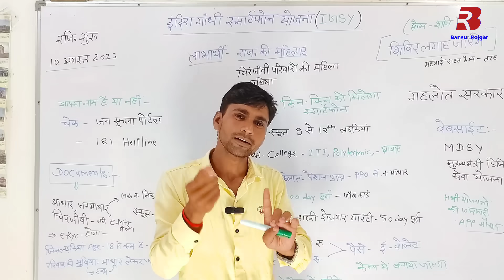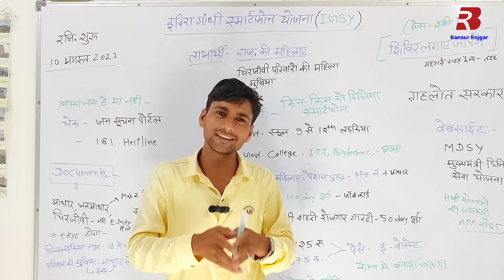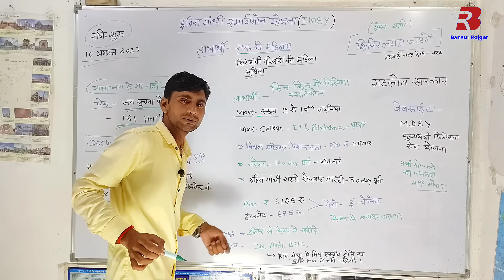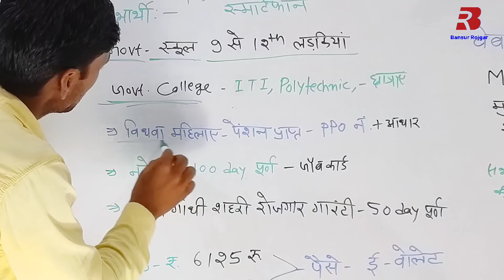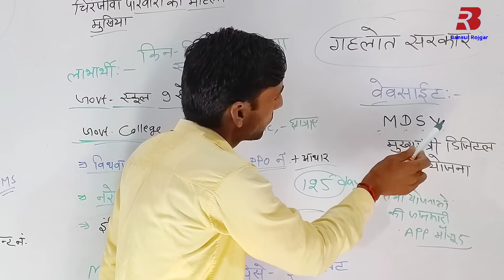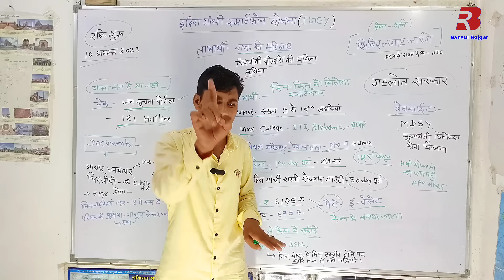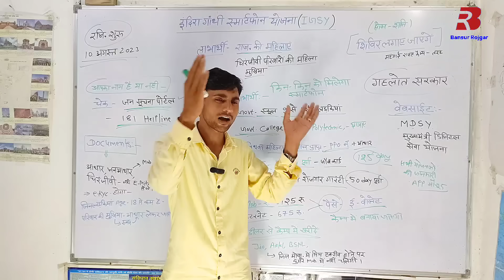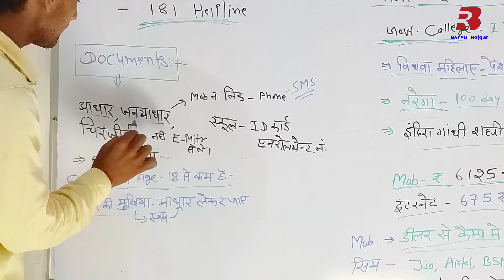Free mobile yojana 2023 | Rajasthan sarkar free mein mobile kab Degi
Free mobile yojana 2023 | Rajasthan sarkar free mein mobile kab Degi | Omveer Rojgar

Cover Topic :-

Rajasthan sarkar free mein mobile kab Degi
Jan samman jai rajasthan
Rajasthan mein free mobile kab Milenge
Rajasthan Free mobile yojana 2023
Rajasthan sarkar free mein mobile Kaise Degi
rajasthan me mobile kab milega
Jan samman video contest
Ashok gehlot
Jan samman jai rajasthan video
Jan samman jai rajasthan registration